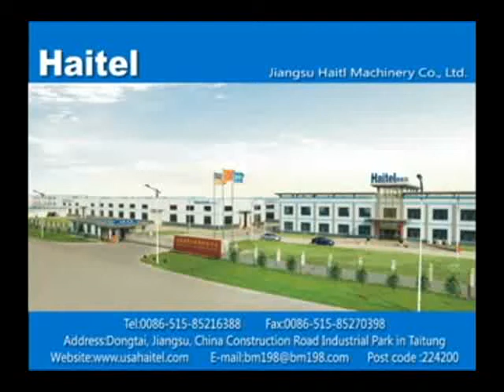HTL 300 Soft Candy Deposit Line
We mainly manufacture Confectionery, chocolate, snack food processing and packaging machinery for global market，with ISO , CE certificate，best quality, best service and competitive price.